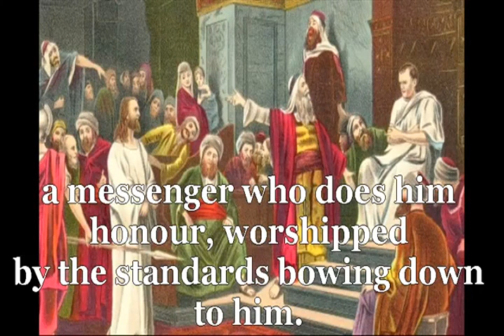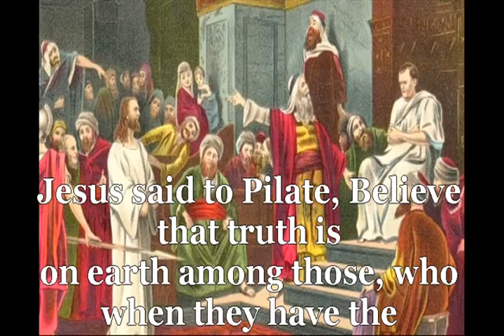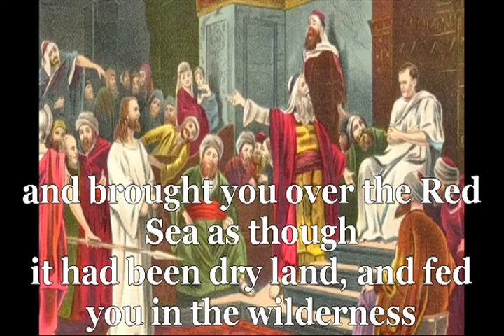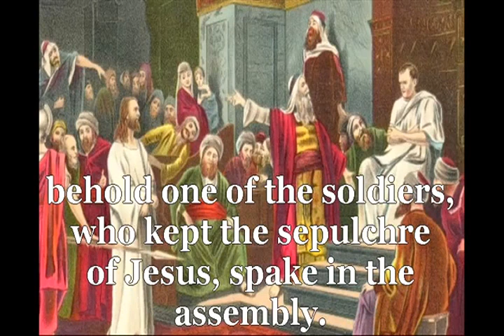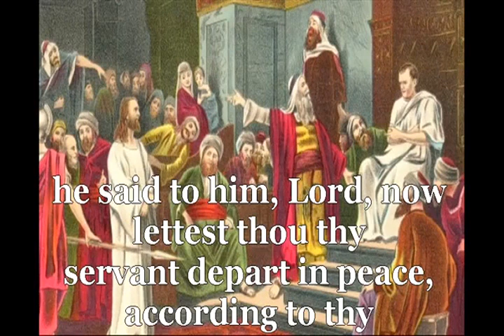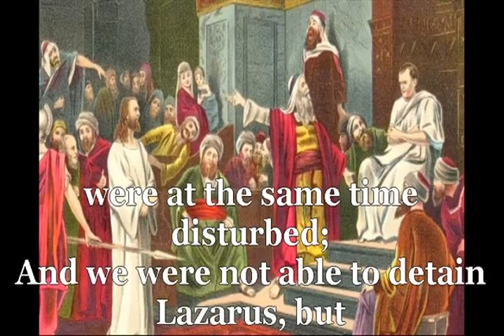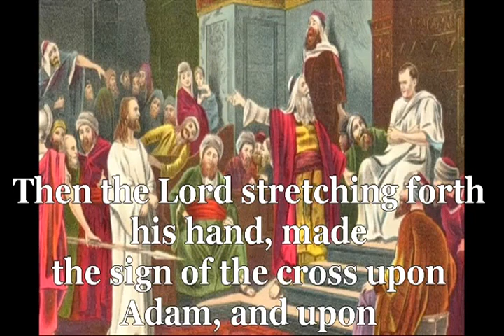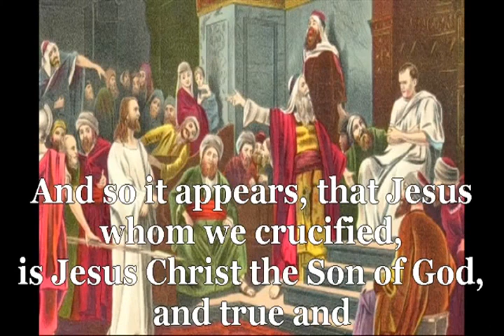Lost Books of the Bible 06 Gospel of Nicodemus Read Along Version EeUzKI11aIA 12 56 21